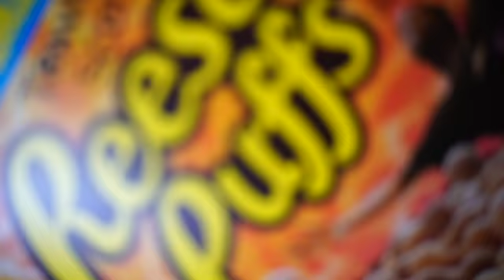SOLE DRIP TRAVIS SCOTT EDITION | CONTEST WIN $100 SUBSCRIBE, COMMENT & WIN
I WILL ANNOUNCE THE CONTEST WINNER JANUARY 10TH. GOOD LUCK